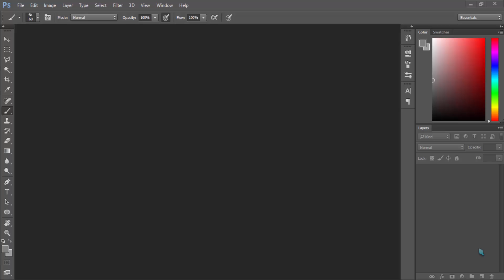Character Swap Ft. PSYComics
TOOLS/SOFTWARES USED
Photoshop

PEOPLE WHO VOICED
CaptainThinker

MUSIC
Light Years Away- Melrose At Midnight
Disfigure- Blank